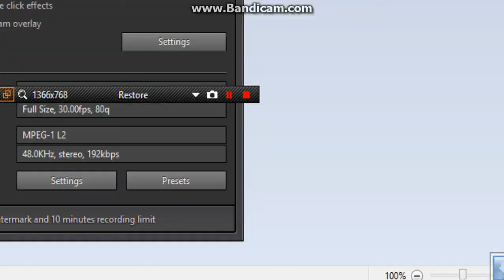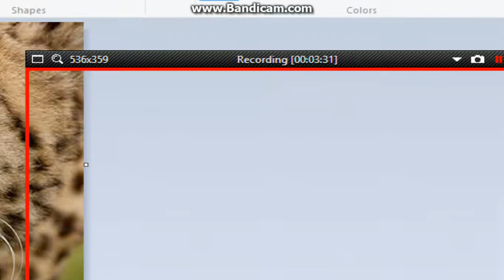Update!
hope i can use this without messing every up XD